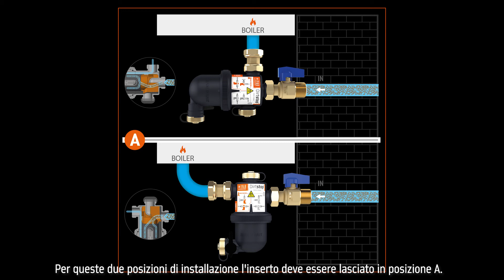🔸 UNBOXING DIRTSTOP 🔸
Marta e Simone del CTA  vi presentano il nostro DirtStop®, il defangatore magnetico sottocaldaia di facile manutenzione brevettato IVAR.